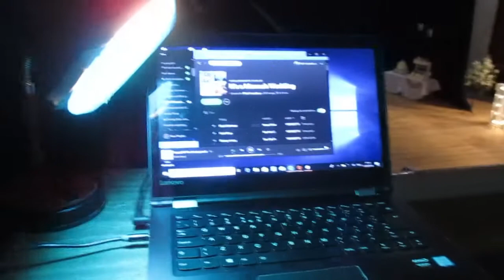A Very Scottish Wedding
So this is now the fourth time I've tried to edit and upload this vdieo successfully. Twice my computer has crashed and wiped the edit. Third time I actually uploaded but thanks to the flipping Beatles, the video was blocked everywhere! Here's to a fourth time lucky.

Hope you enjoy your late wedding present Matt and Hannah!!!